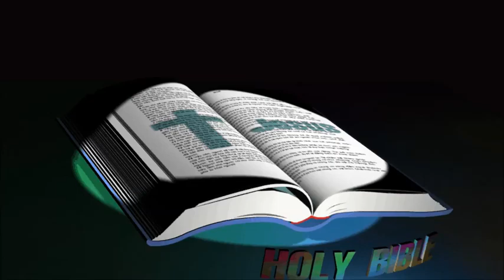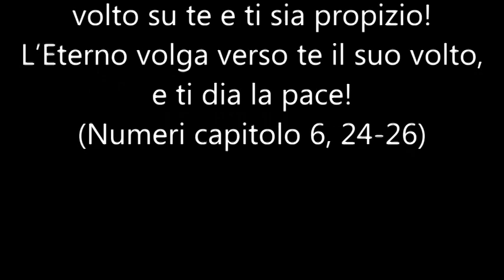37 Aggeo Haggai Capitolo 1 2, Italian Holy Bible, ANTICO TESTAMENTO O T